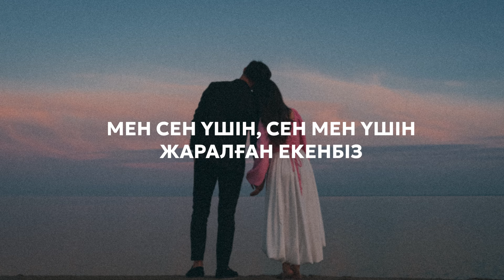BYTANAT - Біз екеуміз (Speed Up) I Lyric Video